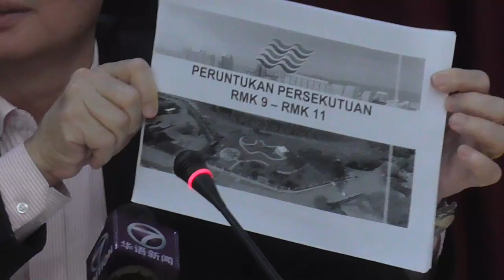槟反驳中央26亿治水之说 曹观友指工程仅4亿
槟城日前一场大水灾，虽然大水早已消退，但是却引发了州政府和中央政府之间，针对治水计划的口水战。槟州地方政府委员会主席曹观友今天指出，原本中央政府在第9至第11大马计划中，拨出给槟州治水的款项高达26亿令吉，可实际进行的工程费用，却只有4亿4千300万令吉，曹观友更直批有关当局没跟进治水工程，恐怕有隐瞒之嫌。